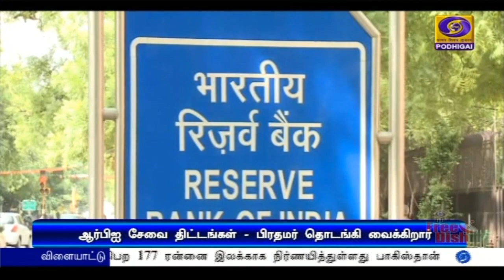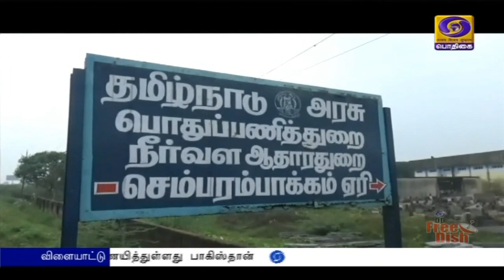பொதிகை இரவு 10.00 மணி செய்திகள் [11.11.2021]